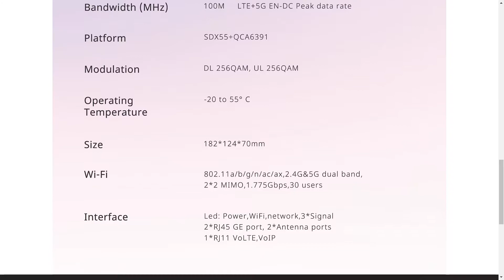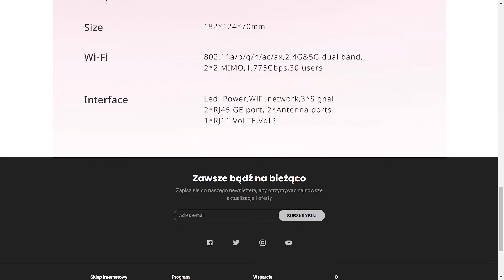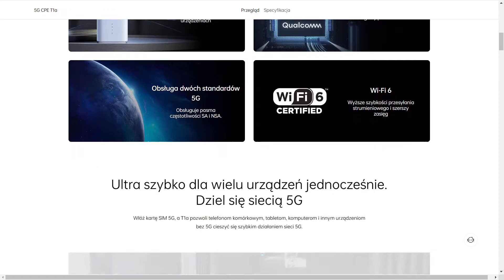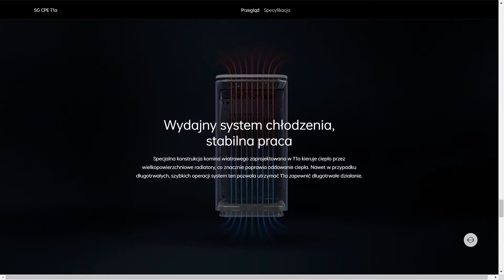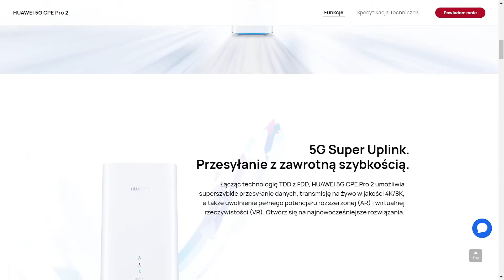Najlepsze routery 5G do 1500zł Zestawienie nieaktualne!!!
Pamiętajcie że jest to mój subiektywny ranking routerów 5G do 1500zł. Ceny są cenami regularnymi na dzień 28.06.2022 !!!

Linki do najtańszych zaufanych ofert tych routerów:

3. ZTE MC801A 5G; Polecam MC888PRO w zamian

2. OPPO 5G CPE T1a (BARDZO DOBRY WYBÓR W ZASTĘPSTWIE Huaweia 5G CPE PRO 2)

1. HUAWEI 5G CPE Pro 2 (Polecam ten router, ale w tej cenie ...)

2. OPPO 5G CPE T1a

1. HUAWEI 5G CPE Pro 2